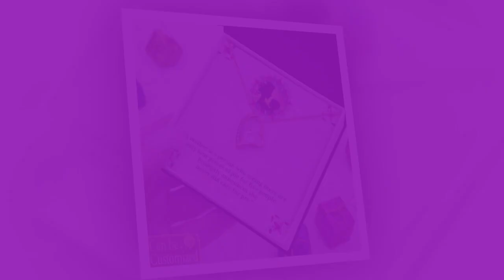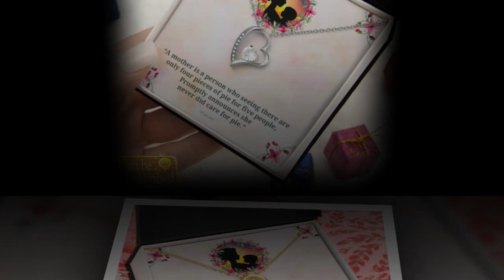Mother's Day Gifts: Introducing the Mother Daughter Love Necklace 2024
⭐ =    - Discover a timeless symbol of everlasting love with the Mother Daughter Love Necklace 2024. This exquisite piece beautifully captures the essence of enduring affection, making it the perfect gift to express your deepest emotions.

𝑽𝒊𝒅𝒆𝒐 𝑬𝒅𝒊𝒕𝒊𝒏𝒈: Filmora Software
𝑬𝒅𝒊𝒕𝒐𝒓: Abdullah As Sayem
𝑽𝒐𝒊𝒄𝒆: Yubair Hossain
𝑺𝒄𝒓𝒊𝒑𝒕: Atiqur Rahman

𝑪𝒐𝒎𝒑𝒖𝒕𝒆𝒓 𝒄𝒐𝒏𝒇𝒊𝒈𝒖𝒓𝒂𝒕𝒊𝒐𝒏.

𝑷𝒓𝒐𝒄𝒆𝒔𝒔𝒐𝒓: Intel(R) Core(TM) i3-6100 CPU @ 3.70GHz 3.70 GHz